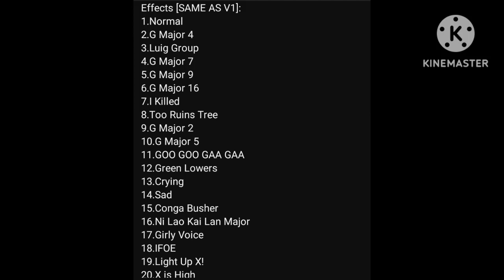Reupload Itambé Logo Effects Sponsored By Preview 2 Scarman Crash Deepfake V2 Effects.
Starts
1X Normal Preview 2 Scarman Crash Deepfake V2 Effects
Luigi Group Effect
G Major 7
Original G Major 9
G Major 16
I Killed
Green Lowers
Crying
Sad
Hás a Conga Busher
Ni Hao Kai Lan Major
Girly
It's Full of Eggs
Light UP X!
X Is High
I Spoiled X
Dma
Sponge Effect 1.0
Sponge Effect 2.0
Not Scary
CoNfUsIoN Reversed
Boul123Major
R Major 2002
Ultravioleta Nebula
CoNfUsIoN
G Major 4 and CoNfUsIoN
1.0 Not Sure What I Did Too
Weird Code
Chorded
Clearer 1.0
Group
Black And White Chorded
Clearer 2.0
Autovocoding
Helium
Helium Clearer
LoudNess 1.0 Last of Effect